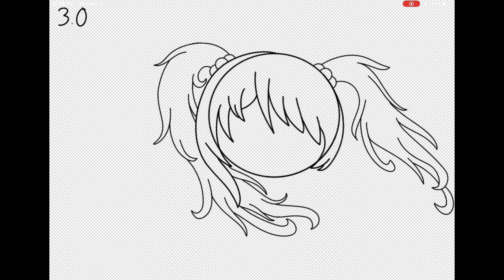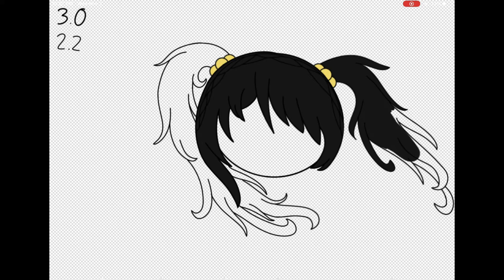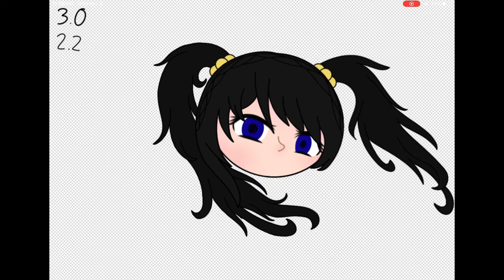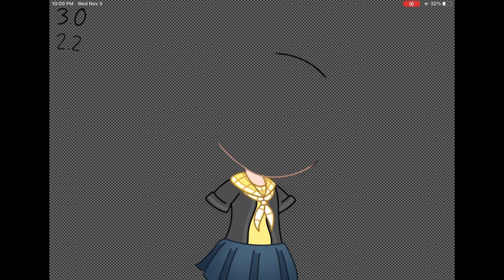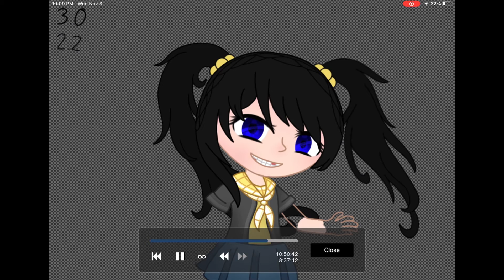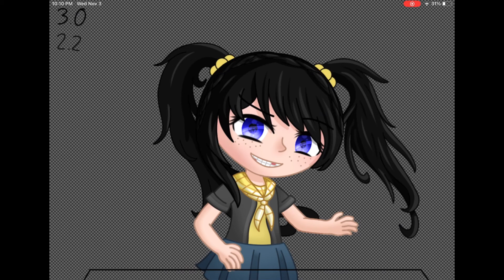FNaF Halloween Special | Speed Paint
Welcome to my first video! This is late I know ._.

Five Nights at Freddy’s Halloween Special

Characters :
Cassidy

Apps used :
Gacha Club
iMovie
ibisPaint X